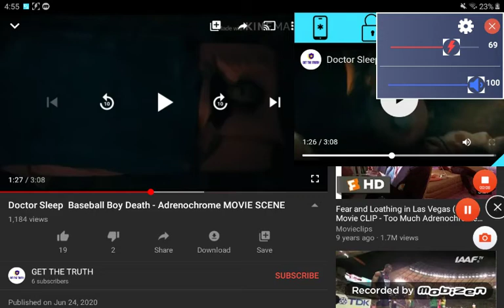doctor sleep baseball boy death